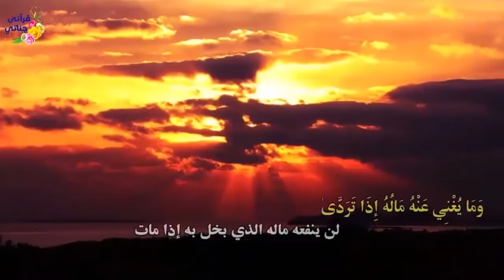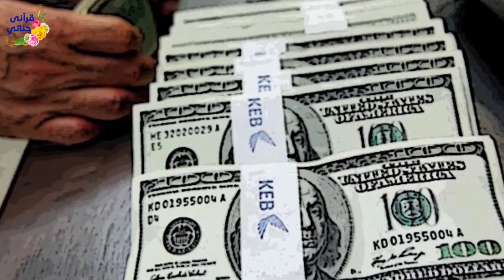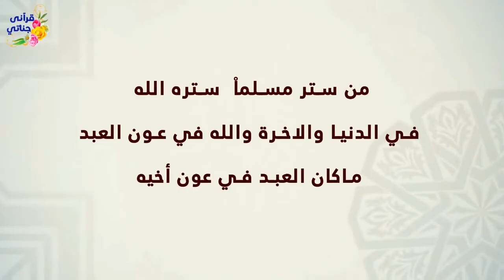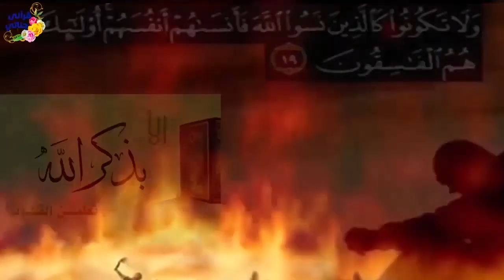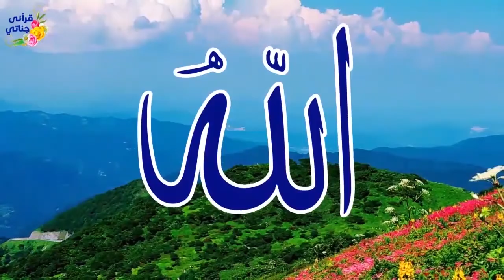قصص واقعيةمشوقةمنهاقصةالسيدةالتي مرضت ووجدت علاج لمرضهاالذي ارهقها والطبيب الذي سترالممرضةالتي سرقت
قصة الصيدلي و الطفل اليتيم بخل عليه عمه و لما كبر و اصبح ثريا كانت المفاجاه كيف عرفت السيده علاج مرض الكبد و مفتاح كل مشاكلها ؟ و قصةالطبيب قام بستر الممرضه لما اتهمت بالسرقه لما حدثت له كارثه له كانت المفااجاه